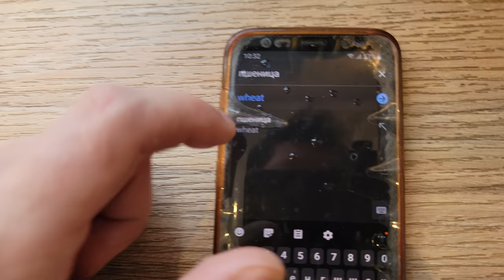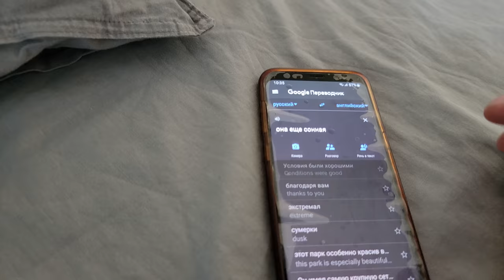RUSSIANS TRIED TO COOK AMERICAN BREAKFAST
Hi Adorables, in this video we tried to prepare a typical merican breakfast like we have seen in many American films. Let me know if we succeeded or not